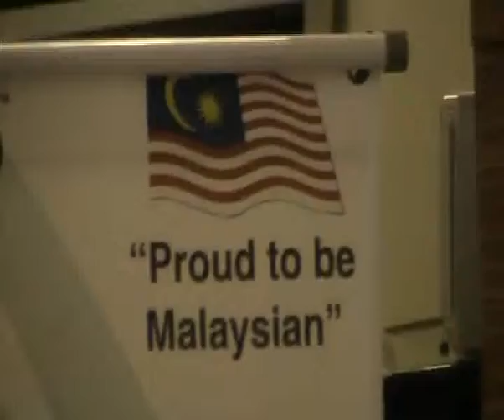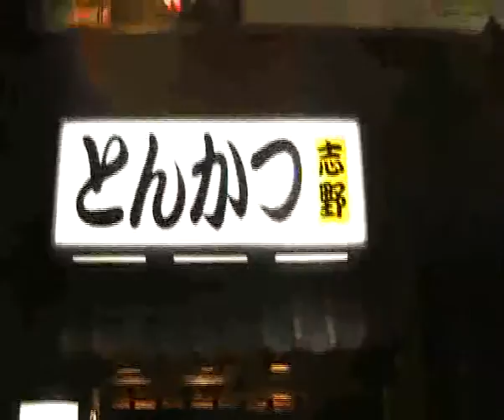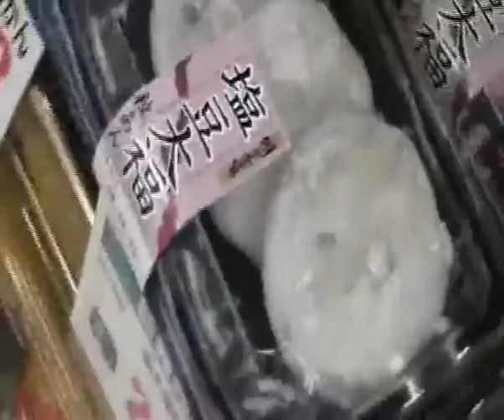Japan 2009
One of the first few videos I shot and edit myself - pardon the quality because I don't have patient to wait hours for a better version - so, until I found a high speed internet.

This one - is to say THANK YOU to my friends especially those from NICE Japan - you guys are amazing!